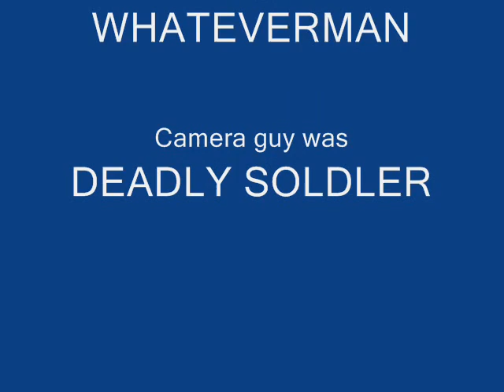MTV Cribs on Terminal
Steve-o's Terminal Crib